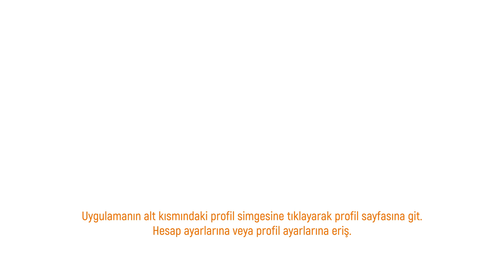Temu Referans Kodu Nasıl Alınır?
Profil İkonuna Tıkla: Genellikle uygulamanın alt kısmında veya üst kısmında yer alan profil simgesine (genellikle bir insan ikonu) tıkla.
Hesap Ayarları: Profil sayfanızda veya hesap ayarlarında "Referans Kodu" veya "Arkadaşını Davet Et" gibi bir seçeneği arayın.